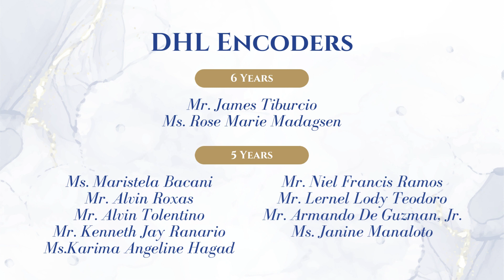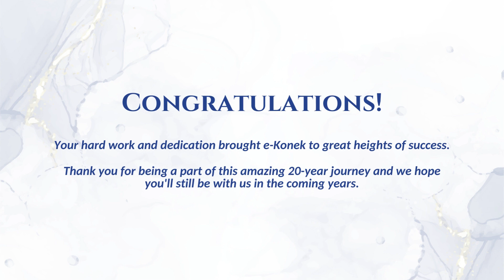e-Konek's 20th Anniversary - Services Awardees and Recognitions